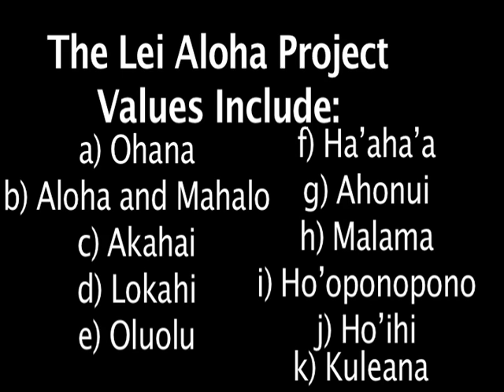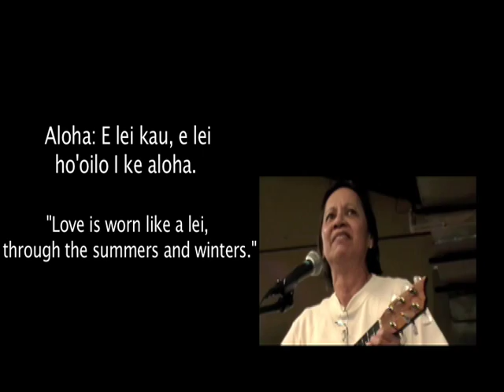Hawaiian Cultural Center Utah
The Hawaiian Cultural Center is an Organization dedicated to the perpetuation and appreciation of the Hawaiian Culture. In this short documentary a few participants explain what they have learned from a workshop called Lei Aloha O Ka Ohana; learning 12 Hawaiian values and how to practice those values in their homes and families.